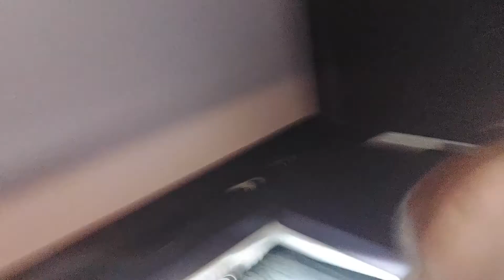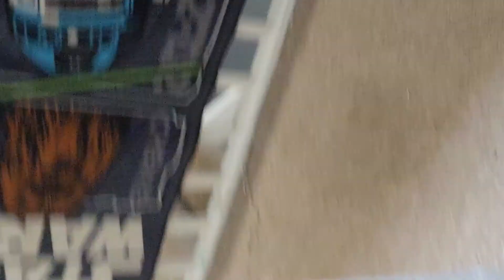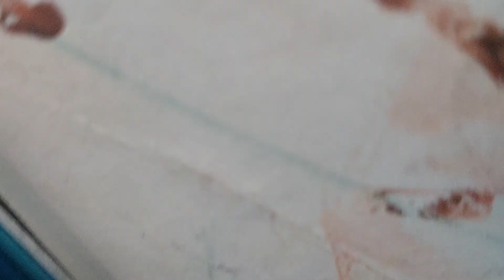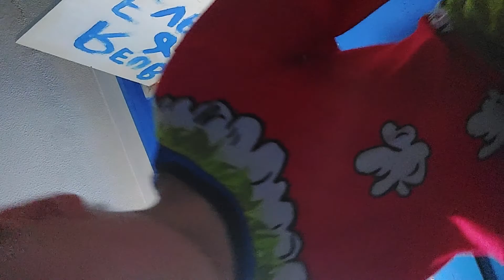playing as the grinch